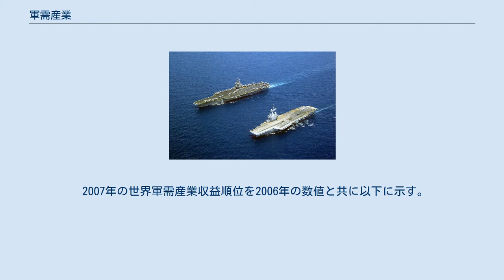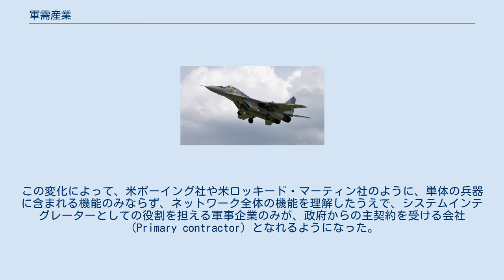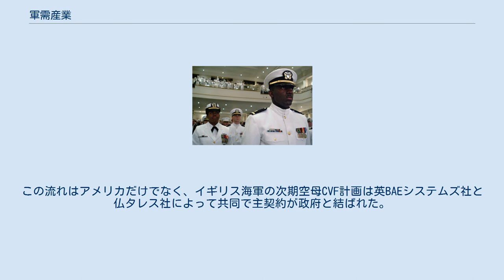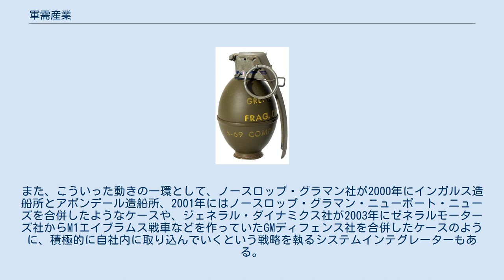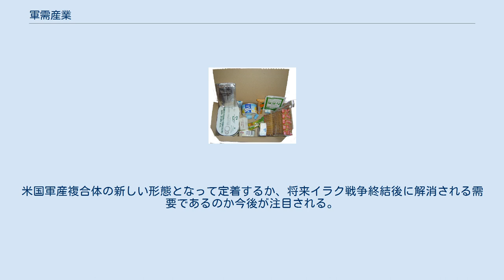軍需産業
軍需産業（ぐんじゅさんぎょう）とは、軍隊で使われるものを製造したり販売したりする産業のことである。
 軍需産業とは軍隊で需要があるものを、製造したり軍隊に対して販売したりすることで、利潤を得ている企業群の総称である。
 軍需産業が生み出す製品は多岐に及んでおり、軍隊が戦闘時に用いたり戦闘に備えて配備する兵器・銃器類（ミサイル、軍用機、艦船、戦車、大砲、ロケット砲、機関銃）やそれらで使う弾薬や軍用電子機器、また地雷、手榴弾など、また軍服や兵士が用いる様々な装備など、他にも軍隊が日常業務で使う資材、毛布、燃料、食料などの、多様な製品を生産・販売する産業部門のことである。
 また、政府との契約にもとづき民間従業員を派遣して、正規軍が行なう積極的な戦闘行動以外の補給や保守などの主に兵站業務を代行する民間軍事会社も軍需産業に含めることがある。
 特に兵器の開発・製造などに特化している場合は「兵器産業」と細分化して呼び分けることもあり、個々の企業や組織に関して、兵器・銃器の売買・流通に特化している場合は武器商人などと呼び分けることがあり、またもっぱら兵器・銃器の売買をする組織・人は、その行為の性質も考慮して、「死の商人」と呼ばれることもある。
 資本主義国家では多くが民間企業で構成されているが、それ以外の体制下では国家機関が軍需産業を構成している場合がある。
軍需産業は国家防衛という国家が行なう軍隊の活動を生産面でサポートする産業であるため、完全に自由な民需産業とはなり得ず、政府の恣意的な保護政策や時に強制的な政策が行使され、軍事機密の保護のために個人の移動制限や輸出の制限が加えられる。
こういった環境にある産業であるため、新規参入は結果として強く制限される反面、最新の情報通信技術のような「新兵器」が生み出せる技術を持った企業が急成長する産業でもある。
 発注者が国家そのものという事で契約履行がほぼ安定しており、受注が得られれば民間企業としては経営が安定できる。
現在の世界の多くの財閥や巨大企業がその繁栄期には戦争特需で急成長した時期があったように、戦争によって繁栄しうる。
しかし、現代戦は国家財政を大きく消耗させてしまうため長期的な需要とはなりづらい。
逆に戦争終結で投資が無駄になることも多い。
「軍需産業にとって好都合なのは冷戦のような軍備拡張競争である」などと言われる。
現在は冷戦終結後の軍縮で兵器市場が縮小し、軍需産業の統合が進んでいる。
 全世界の軍事費合計はソ連崩壊前の1985年には1兆2535億ドルあったが、ソビエト連邦の崩壊後の1995年には9,162億ドル、2000年には8,115億ドルと激減しており、予定されていた装備の調達が大幅に削減されることが多くなった。
こうした状況下、冷戦期に拡大した軍需産業界は危機を迎え、1994年にノースロップがグラマンを、1997年にはボーイングがマクドネル・ダグラスを買収するなど、1990年代には多くの企業・部門が統廃合に追い込まれた。
2006年現在存在するボーイング、ロッキード・マーティン、ノースロップ・グラマン、レイセオン、EADSといった巨大な軍需企業は1985年には少なくとも20以上の個別の企業あるいは軍需部門であった。
 こういった軍需に関わる企業では、軍事機密などを口実として情報開示を行わず、透明な環境での監視や競争原理が働かないまま、国家から多額のお金を得ている。
このため、政治家・民間会社・軍官僚の間での癒着（賄賂など）や不法行為の温床となることがある。
（詳細は軍産複合体及び天下りを参照） 2006年度は地球全体で9,000億ドル以上が軍需産業に使用され、世界のあらゆる工業国では国内の軍需産業界が発達している。
アムネスティ・インターナショナルによって設立されたコントロール・アームズによると、98以上の異なった国に拠点を置く1,135以上の会社がそれらの様々なコンポーネントと弾薬と同様に小火器を製造している。
 技術革新が進み、武器が高価になるにつれ、武器の開発や生産は国際共同が主流となりつつあり、1つの国で軍需産業を維持、発展させることは困難となりつつある。
 軍需産業の中でも製品としての兵器を開発し生産する産業では、他の産業に比べて以下の点で特徴がある。
 2007年の世界軍需産業収益順位を2006年の数値と共に以下に示す。
 出典：SIPRIトップ100 - 世界の武器生産・軍事サービス企業（2017年） そもそも多くの国で、軍備...